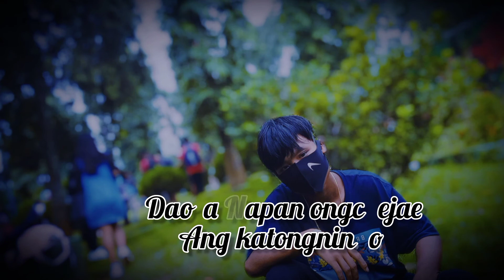Liangkim official na,a Aganabe Angna Duk ni katta Rangko